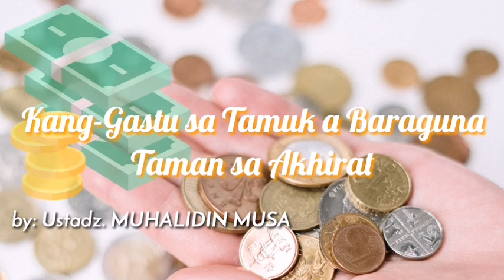Tamuk: Gastus'n sa Makambaraguna Taman sa Akhirat | Ustadz. MUHALIDIN Musa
Among the long list Muhadarah of late Ustadz. Muhalidin Musa also known as Pagapaka sa Maguidanao. In this Muhadarah he talks about wise spending of wealth.